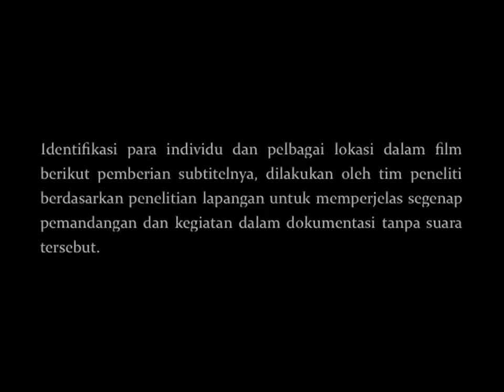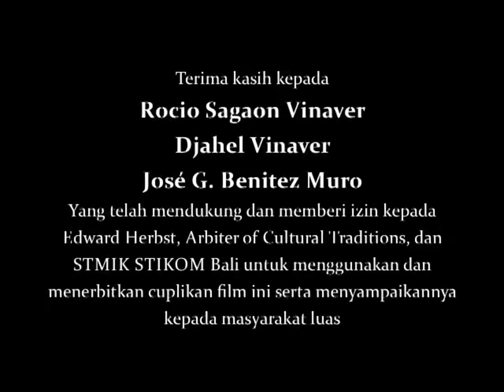Bali 1928, vol. V – Barong Landung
This silent film depicts a barong landung ‘a pair of giant human effigies’ performance comprising of Jero Gede (male, black faced) and Jero Luh (female, white faced). This silent film was recorded by Miguel Covarrubias circa 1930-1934.

We sincerely thank Rocio Sagaon Vinaver, Djahel Vinaver and José G. Benitez Muro for providing this film excerpt and giving permission to Edward Herbst, Arbiter of Cultural Traditions, and STMIK STIKOM Bali to use, publish and disseminate this and other films to a wider audience.

This film is the tenth of 11 film excerpts that are contained in the CD/DVD Bali 1928, vol. V: Vocal Music in Dance Dramas: Jangér, Arja, Topéng & Cepung, which is published in Indonesia by STIKOM Bali. The DVD titled “Panorama, Tari, Tabuh dan Nyanyian Bali Tahun 1930an” (Scenes, Dance, Music and Songs of Bali)  include film excerpts relating to geguntangan, jangér, and barong landung. It also contains rare footage of Jane Belo in Surabaya, dance presentation by Walter Spies and Katharane Mershon, and Rosa Covarrubias dressing up in the traditional Balinese attire.

This Bali 1928 volume is also accompanied by a CD containing 24 tracks featuring three dance drama genres of jangér, arja and topéng that emerged during the early 20th century and continued innovating for decades. The CD feature performances by the ensembles of Kedaton, Abian Timbul, Sésétan, Belaluan, Kaliungu & Lombok that were recorded for the first time in Bali and Lombok in the year 1928. Cepung Lombok’s Sasak (Islamic) version of Balinese cakepung fits into all this creative activity as an inspiration in the development of jangér as well as the source of many musical innovations made by Ida Boda as topéng singer and dramaturg – which continue to this day as the basic elements of topéng.

The CD also contains a PDF essay titled “Vocal Music in Dance Dramas: Jangér, Arja, Topéng & Cepung” written by Edward Herbst, based on years of research. Audio restoration from the original 78 rpm records was done by Allan Evans of Arbiter of Cultural Traditions in New York.

Cuplikan film bisu ini menampilkan pementasan dan prosesi barong landung. Film direkam oleh Miguel Covarrubias antara tahun 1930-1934.

Terima kasih kepada Rocio Sagaon Vinaver, Djahel Vinaver, dan José G. Benitez Muro yang telah mendukung dan memberi izin kepada Edward Herbst, Arbiter of Cultural Traditions, dan STMIK STIKOM Bali untuk menggunakan, menerbitkan dan menyampaikan cuplikan film ini dan yang lainnya kepada masyarakat luas.

Cuplikan film ini merupakan yang kesepuluh dari 11 cuplikan film seperti yang termuat dalam CD/DVD Bali 1928, vol. V: Nyanyian dalam Dramatari: Jangér, Arja, Topéng dan Cepung yang diterbitkan di Indonesia oleh STIKOM Bali. DVD yang bertajuk “Panorama, Tari, Tabuh dan Nyanyian Bali Tahun 1930-an”  memuat beragam cuplikan film tanpa suara tentang ranah berkesenian geguntangan, jangér, dan barong landung serta pelbagai cuplikan yang menggambarkan panorama di Bali pada masa tahun 1930-an, termasuk juga cuplikan film tentang keberadaan para peneliti asing di Bali.

Volume ini juga menyertakan sebuah CD yang memuat 24 karya yang tiga jenis dramatari Bali yang muncul di awal abad ke-20 dan terus lanjut berkembang di dekade-dekade berikutnya. CD memuat karya-karya dari ansambel-ansembel legendaris dari Kedaton, Abian Timbul, Sésétan, Belaluan, Kaliungu & Cepung Lombok yang direkam pertama kalinya di Bali dan Lombok pada masa tahun 1928.

CD juga memuat sebuah naskah PDF berjudul “Nyanyian dalam Dramatari: Jangér, Arja, Topéng dan Cepung” yang ditulis oleh Edward Herbst berdasarkan penelitian selama bertahun-tahun. Restorasi audio dari piringan hitam asli 78 rpm seperti yang termuat dalam CD oleh Allan Evans dari Arbiter of Cultural Traditions di New York.